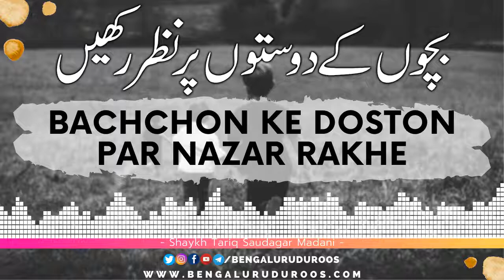Bachchon Ke Doston Par Nazar Rakhe | Shaykh Tariq Saudagar Madani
Topic: Bachchon Ke Doston Par Nazar Rakhe

This clip is taken from the lecture:
Dosti Ke Fawaaid o Nuqsanaat

٠٠٠٠٠٠٠٠٠٠٠٠٠٠٠٠٠٠٠٠٠٠٠٠٠٠٠٠٠٠٠٠٠٠٠٠٠٠٠٠